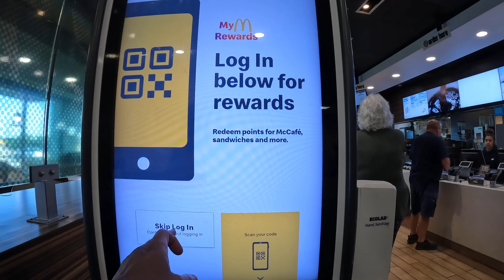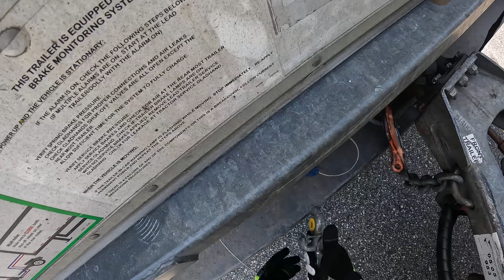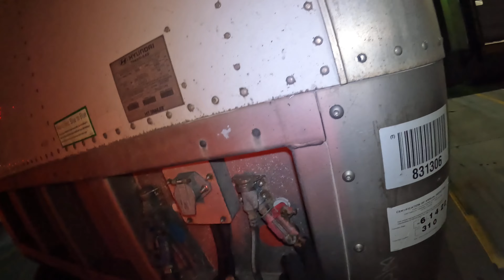WHY I QUIT FEDEX GROUND AND WHAT'S NEXT FOR ME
IN THIS VIDEO I TALK ABOUT MY JOURNEY WITH FEDEX GROUND, WHY I'M QUITTING AND WHAT'S NEXT ON MY TRUCKING JOURNY

GOPRO KARMA DRONE - NO LONGER AVAILABLE
CANON EOS REBEL SL1

Eagle  · Dave Dudle